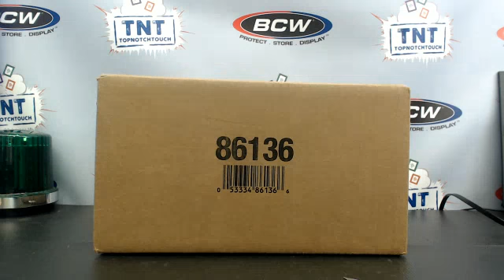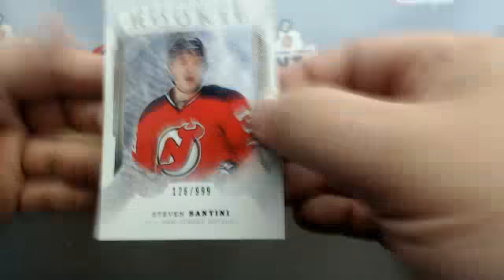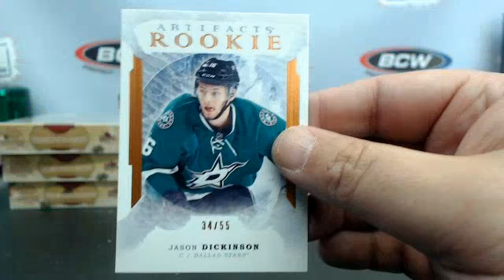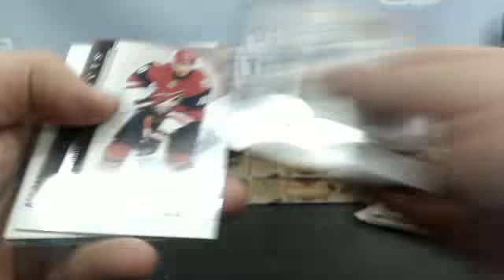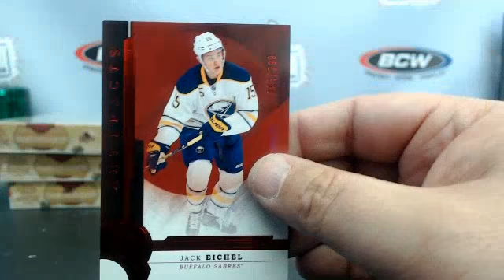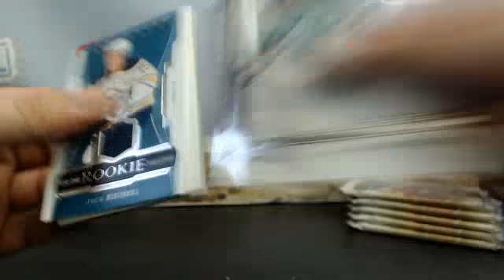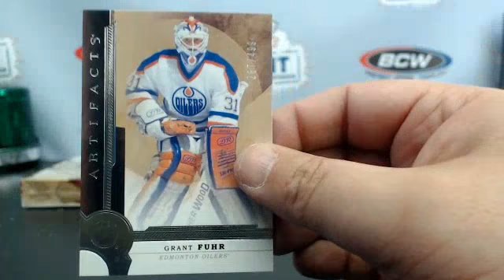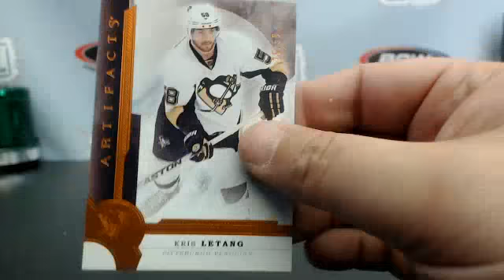16-17 UPPER DECK ARTIFACTS HOCKEY 20 BOX MASTER CASE BREAK # 1